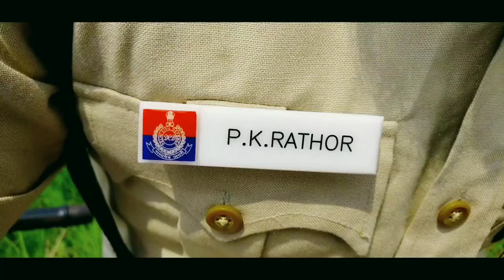Traffic Challan In Deferent State - Sonu Lopz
This video for every indians for Traffic rules Before and After...